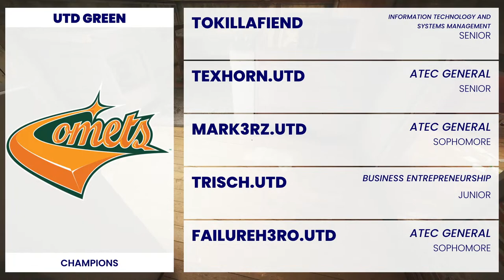NECC Rainbow 6 Siege | Week Five | University of Rio Grande vs. Central Methodist Eagles